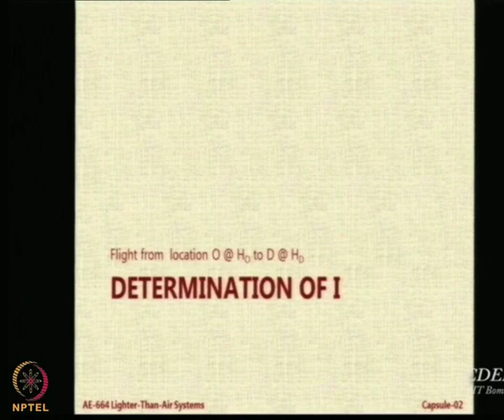Lecture 48: Determination of Inflation Fraction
Determination of Inflation Fraction